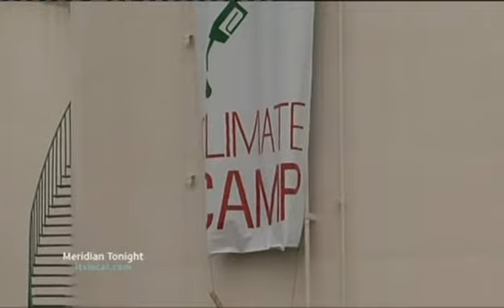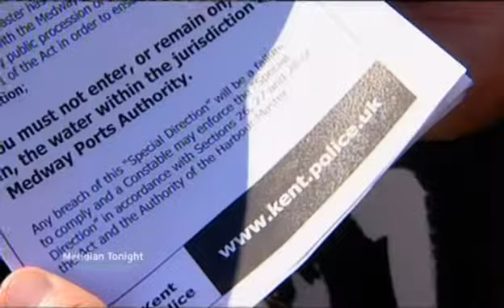Climate Camp 08 - S60, local residents and Vopak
From ITV Meridian this evening, Thurs 7th August 08 10:30pm